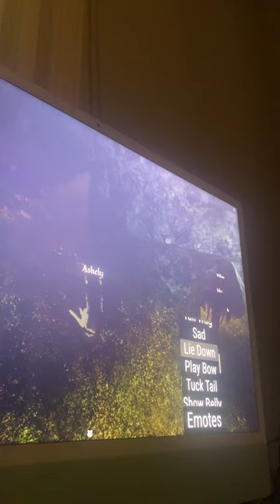December 21, 2023